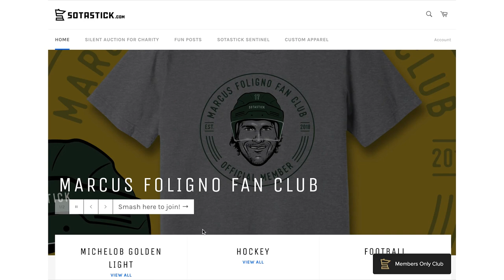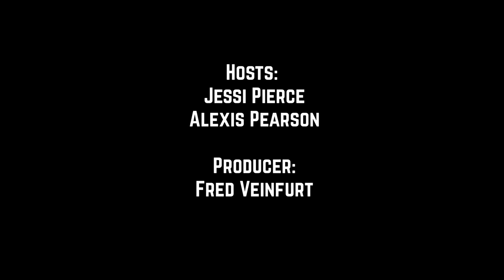#97. KAPRIZOVWATCH scoring edition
KAPRIZOVWATCH -- scoring edition. Will Kirill Kaprizov ever score again?! We take a look at the Wild through the first few games before diving into the somber discussion of how the Chicago Blackhawks and hockey community failed Kyle Beach.

As always, we’re created by new voice studios, presented by SotaStick, brought to you by Jim Beam, BettorEdge and State Farm Insurance agent Tony Hoaglund at champlininsurance.com this is Season 3, episode 97.